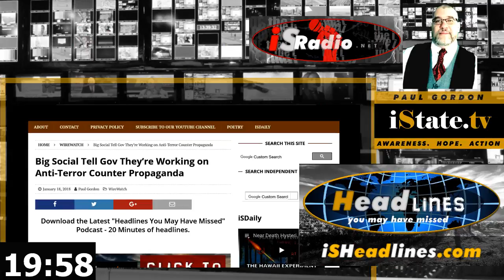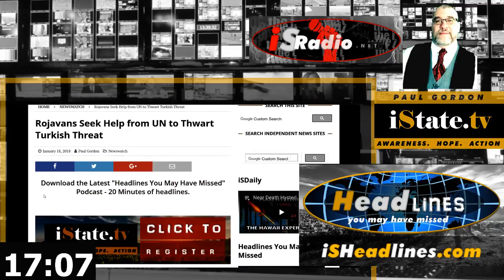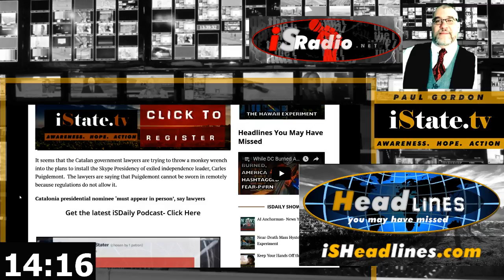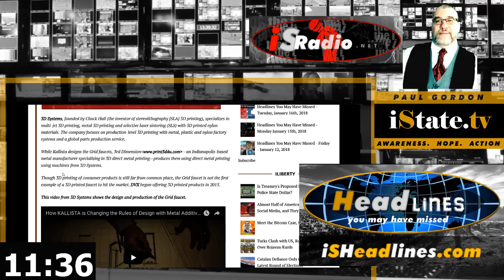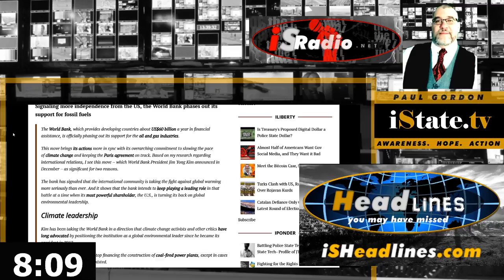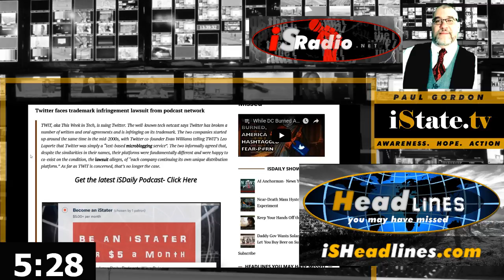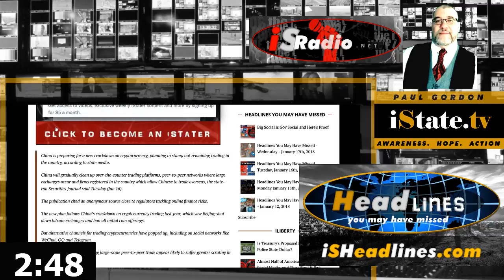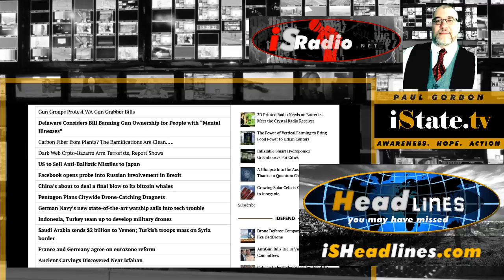Big Social is Gov Social and Heres the Proof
Headlines You May Have Missed – Thursday, January 18th, 2018
Join Paul Gordon as he covers Big Social Propaganda, Rojavans Shine Bat Signal, Catalonia’s Lawyer Suck, 3D Print Consumption, World Bank Globalism, and more on this episode of Headlines You May Have Missed